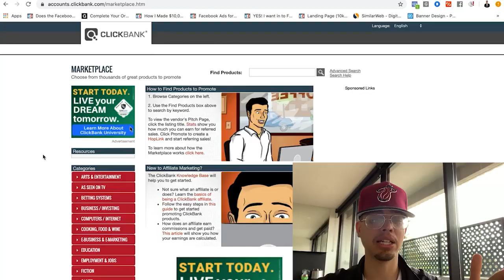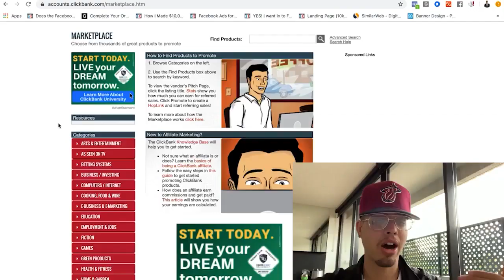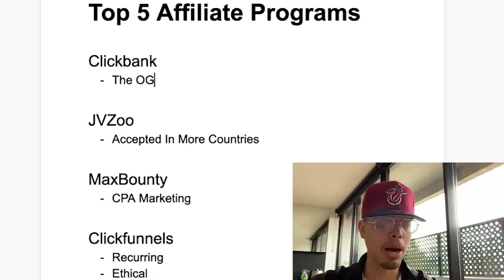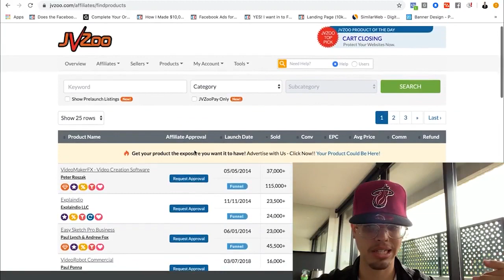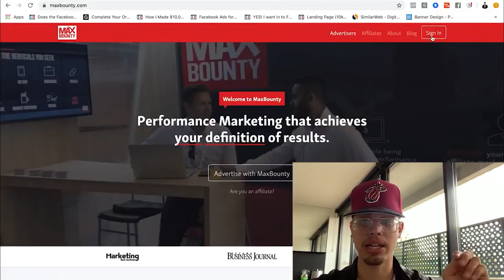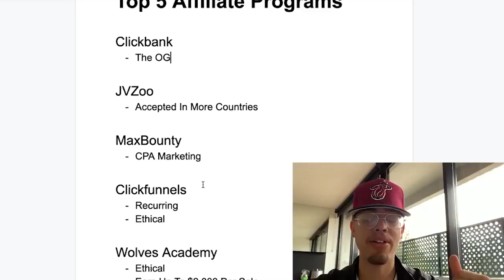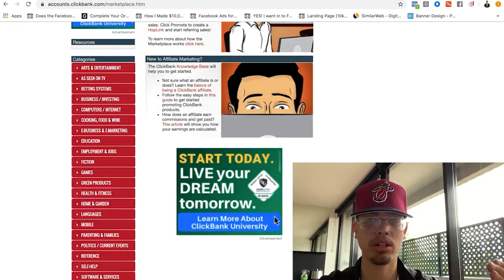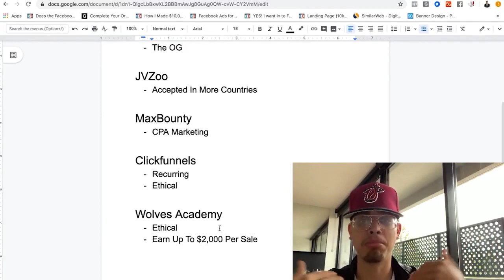Make Money - Five Affiliate Programs For Beginners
Five Affiliate Programs For Beginners

you click on one of the product links, we’ll receive a small commission. This helps support the channel. Thank you for the support!